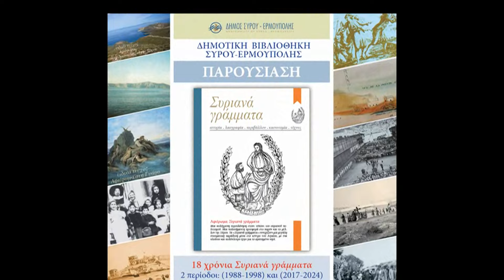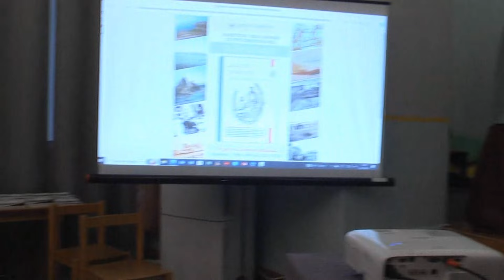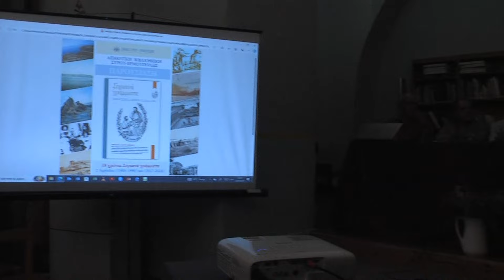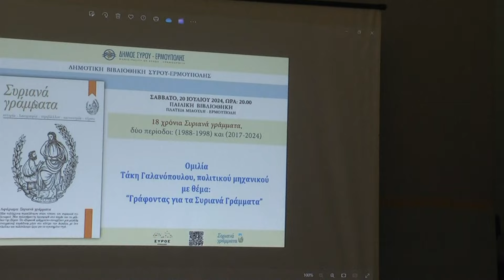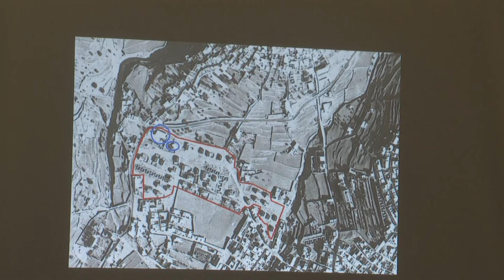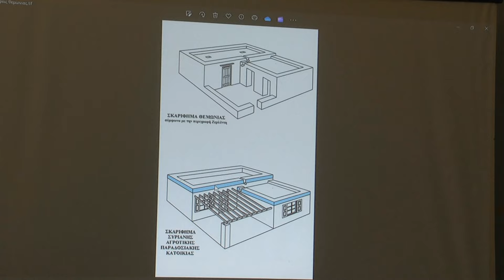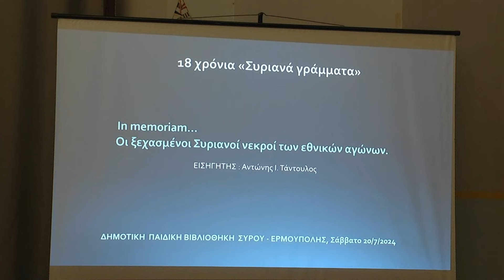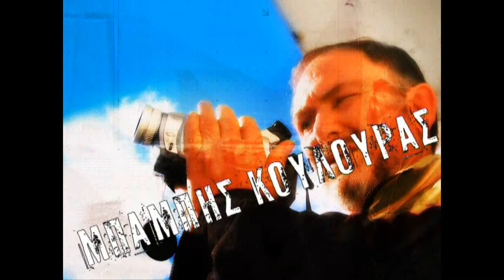Σύρος 20-7-2024 ''18 χρόνια Συριανά Γράμματα'' Δύο περίοδοι: 1988-1998 @ 2017-2024.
Ομιλητές: Δημήτρης Βαρθαλίτης εκδότης, Aχιλλέας Δημητρόπουλος Αρχισυντάκτης έκδοσης & οι συνεργάτες-αρθρογράφοι του περιοδικού: Τάκης Γαλανόπουλος πολιτικός μηχανικός, Αγγελική Κατρισιώτη φιλόλογος-ΓΑΚ τμήμα Σύρου και Αντώνης Τάντουλος ιατρός.
Συντονιστής: Θωμάς Δρίκος, μέλος της Συντακτικής Ομάδας.
Συνδιοργάνωση: Συριανά Γράμματα @ Δημοτική Βιβλιοθήκη Σύρου Ερμούπολης. Χώρος: Παιδική Βιβλιοθήκη του Δήμου.